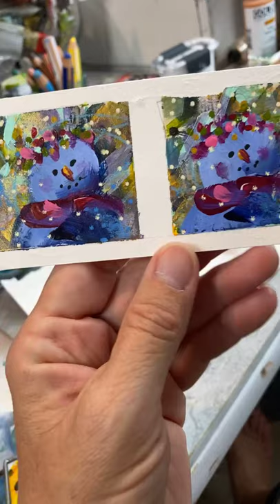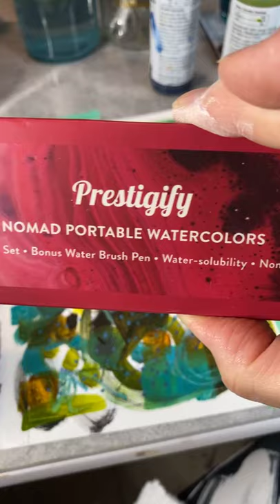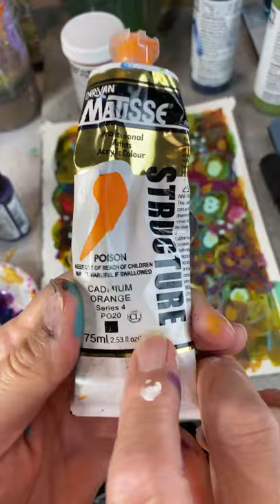Autumn colors abstract acrylic painting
Often my morning paintings are completely by whim. It's whatever I wake up thinking about. And today it was an autumn abstract acrylic painting, And it was totally selfish because I need a new autumn phone case. Available soon if you need one, too!

Please pass along my YouTube channel to anyone that you think might enjoy my videos, I think if I get enough followers I can do my demos right on YouTube and that may be easier for everyone...so thanks in advance!